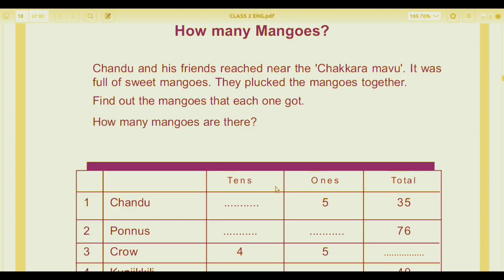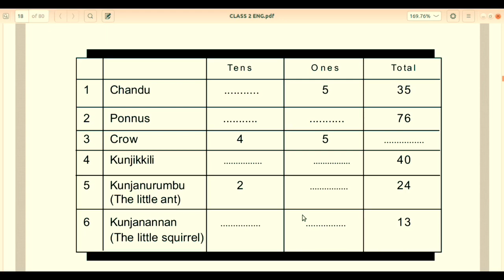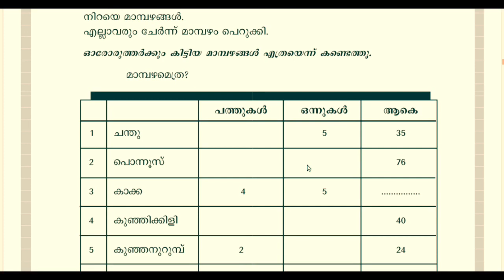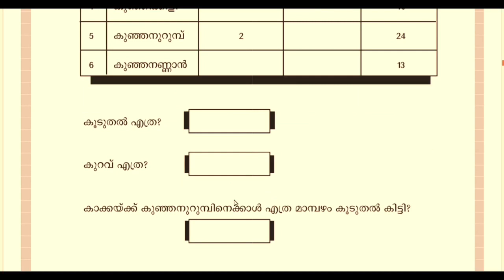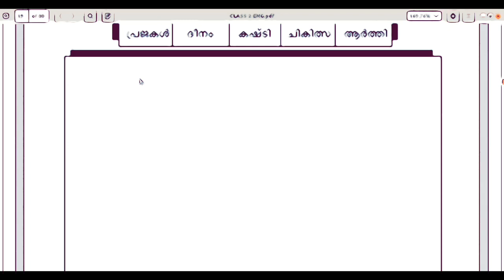LEARNING EXCELLENCE RECORD |Part 4 പഠന പുരോഗതി രേഖ |രണ്ടാം ക്ലാസ്സ്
ഓൺലൈൻ പഠന കാലത്തെ കുട്ടികളുടെ പഠന നിലവാരം വിലയിരുത്താനായി തയ്യാറാക്കിയ പഠന പുരോഗതി രേഖ
കുട്ടികൾക്കും രക്ഷിതാക്കൾക്കും എളുപ്പത്തിൽ വിശദീകരിച്ചു കൊടുക്കാം